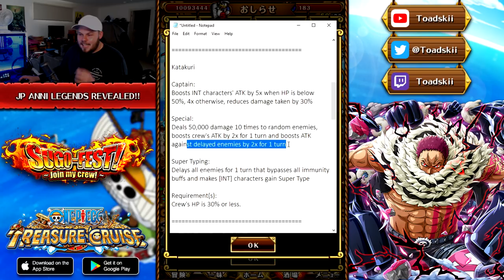5x ATK BOOST CAPTAINS?! 6TH ANNI LEGENDS REVEALED!!! THEY ARE SO GOOD! (ONE PIECE TREASURE CRUISE)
5x ATK BOOST CAPTAINS?! 6TH ANNI LEGENDS REVEALED!!! THEY ARE SO GOOD! (ONE PIECE TREASURE CRUISE)

Andreas Thorsen
Angel Nuno
Daniel Tascon Coalla
Divinereigns
Farko Softic
Frank Savoca Jr.
Jordan Barajas
Julio Torres
Kelvin Ultimate
KonradCurze
Name
Owen Thal
Sascha Gräbner
SgtSan
Tony
Vinsmoke
Xistens
Zachary Holtzman
james
shermugi